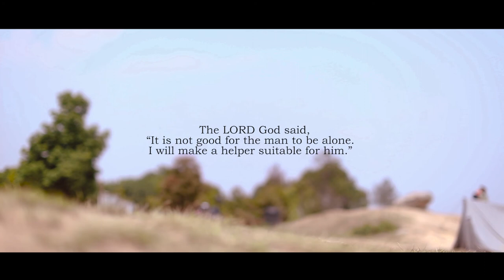Take My Hand || wedding Highlights || ALsa Syangdan with Bikash Tamang.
Filmed & Photographed by Ks photography Station.